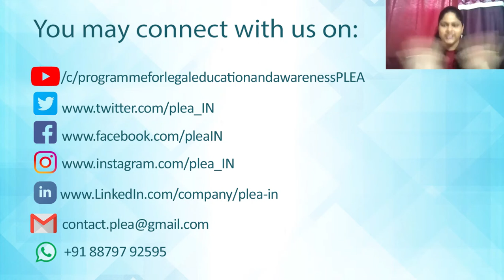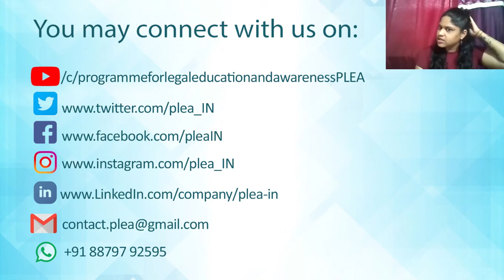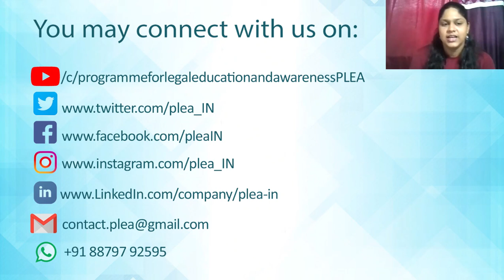Basics of Cryptocurrency by Arka Navle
Cryptocurrency is a digital and decentralized medium of exchange in which all the transactions are evaluated by blockchain technology. Cryptocurrencies are currently illegal in India. However, they are gaining the attention of citizens around the world and becoming the means of exchange in many countries which definitely have its pros and cons. In this webinar, the speaker discusses the concept, scope, global and Indian scenarios of cryptocurrency along with some case studies. The speaker also emphasizes the Indian legislation and the importance of adopting the digital currency with the necessary precautionary measures.

00:00 Introduction
00:02 Meaning & Overview
02:49 Digital Space: Indian Scenario
05:07 Crypto Space: Economic Currency
07:22 Liquidation Process
09:08 Advantages & Disadvantages
10:24 Background & Regulations
12:57 Progress of the crypto world
13:50 Currency valuation
16:28 Blockchain technology
21:30 Challenges
23:46 Case studies and Role of judiciary
25:48 Taxation
26:40 Future steps
33:10 Q&A